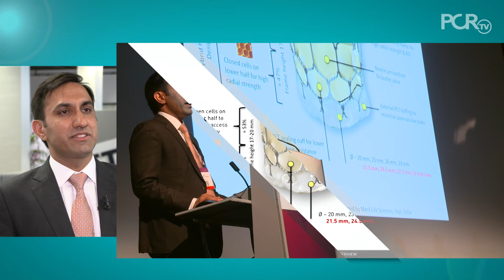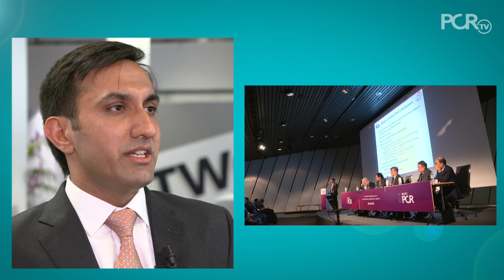MyVal is safe at 30 days in severe aortic stenosis. Hotline EuroPCR 2018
Watch as investigator R. S. Rao summarises the findings from the MyVal study, which he presented at EuroPCR 2018. The first-in-man study reveals 30-day clinical and echocardiographic results of a next generation balloon expandable transcatheter aortic valve replacement (TAVR) system in 30 patients with severe stenosis of the native aortic valve. R. S. Rao outlines the technology of the valve, and its performance immediately post-procedure and at 30 days in relation to mean gradient, pacemaker rate, and mild, moderate, and severe paravalvular leak. Find out his conclusions on its safety in these patients...

The content of this video supported by Meril Life was filmed at EuroPCR 2018: see more videos